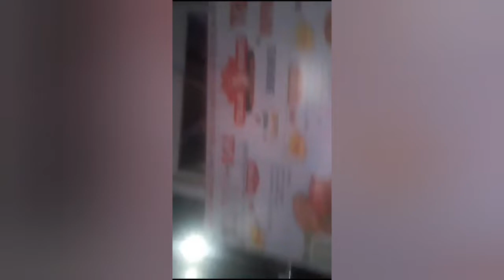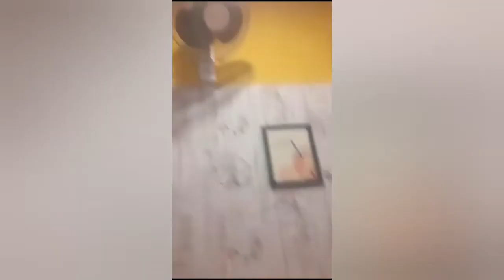OUR NEW JUICE AND FAST FOOD SHOP IN ERODE